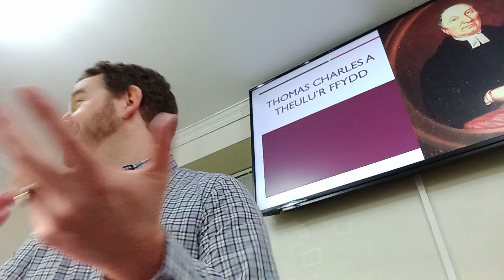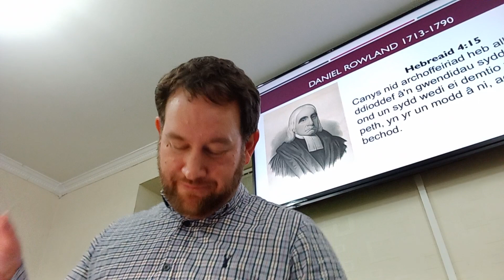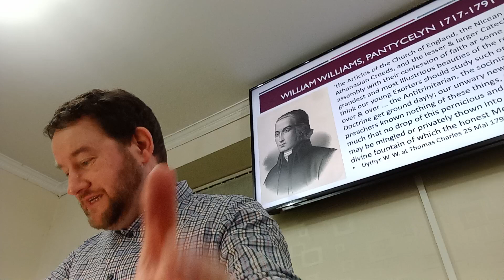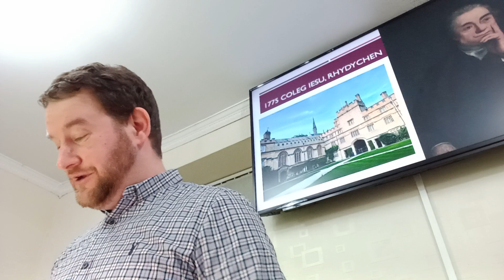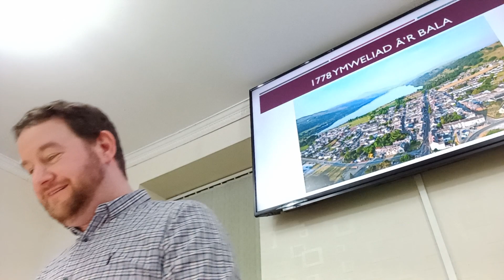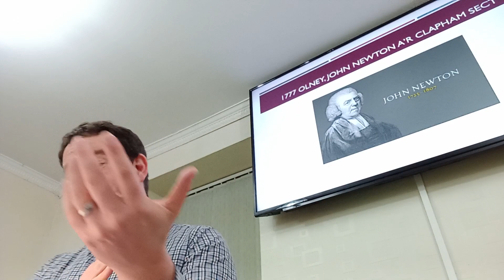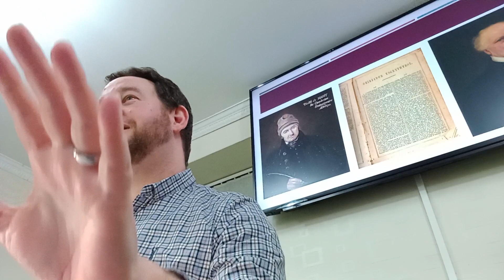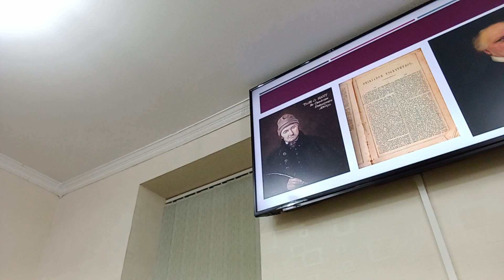Darlith Gwyl Ddewi Mawrth 13eg 2024 "Thomos Charles a Theulu'r Ffydd"- Parchedig Ddr Rhodri Glyn.